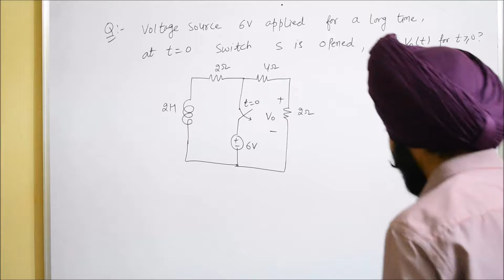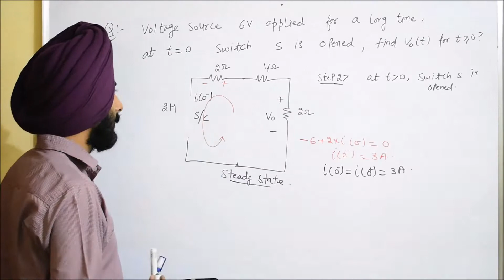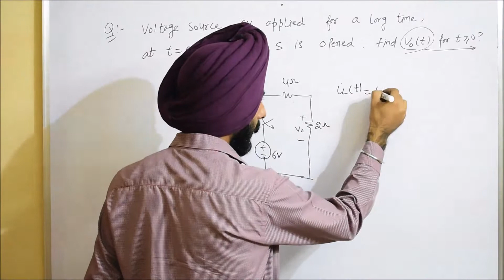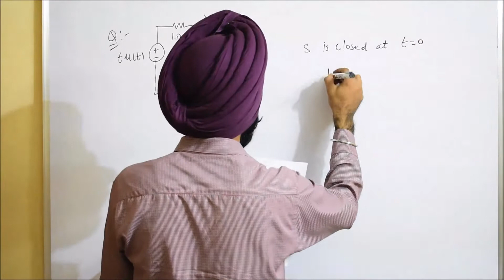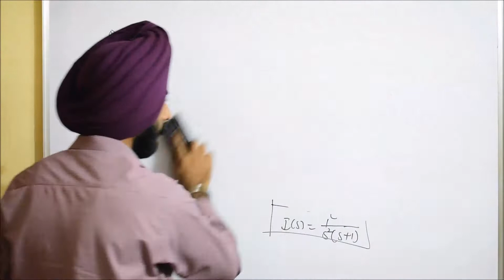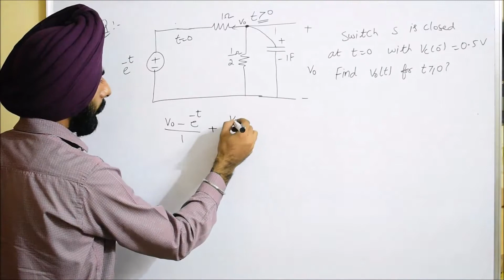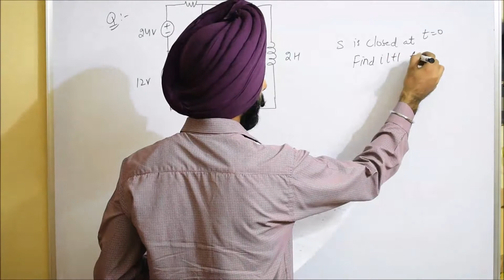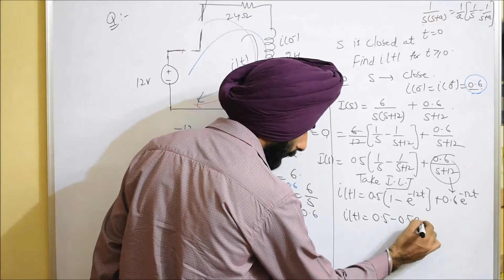Lec-10 Questions of transient analysis (Part B)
By: Er. B.S.Dhillon
M.Tech in Power Engineering
In this lecture , i solved some problems on  transient analysis.